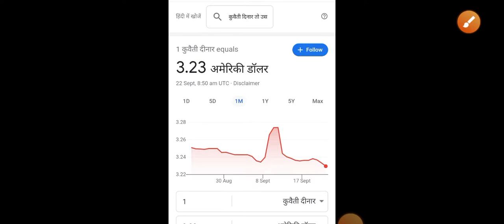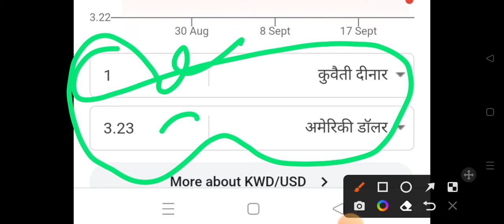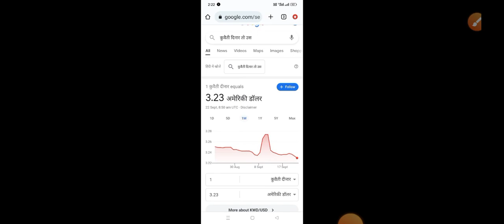Kuwaiti Dinar to USD / कुवैती दिनार अमेरिका में कितना डालर बनता हैं 2022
कुवाती दिनार
वन kuwaiti दिनार

Kuwaiti Dinar price in India